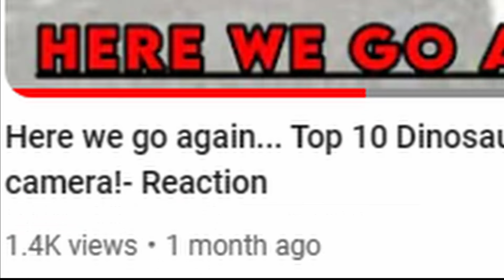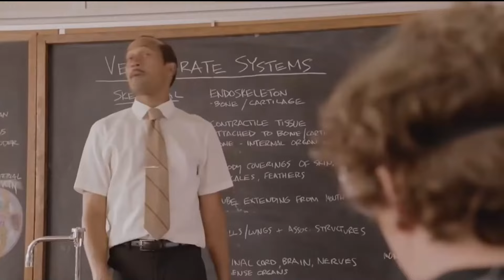(The Late but Great) Transformers ONE: Trailer Reaction and Breakdown!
It has been... quite some time. Yes, I know that you know that, we know that, but we are still here. And what better way to kickstart the channel once again, than by reacting to the new Transformers One trailer.
(Yes I know that it came out a while ago, but it took me a while to edit)